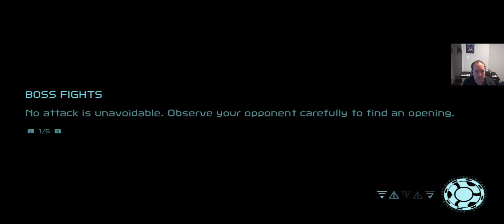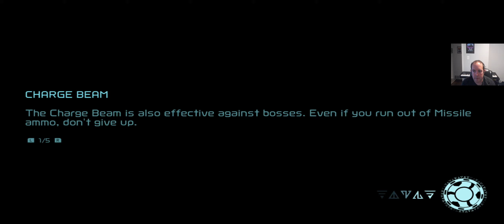Metroid Dread (blind)- Quiet Robe (#8)